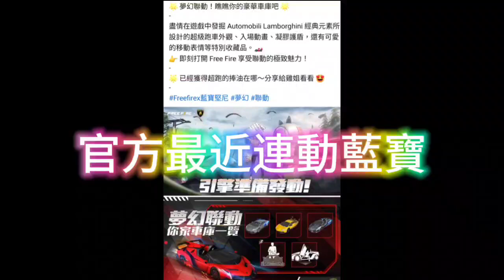【Fire Free】-聯名特惠-教你收集藍寶聯名款~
🐟鮭魚代儲服務
🐟手遊代儲及點數卡
🐟24H全年無休
🐟客服LINE ID：@fish666 (要加@)
✅ FB搜尋：鮭魚代儲